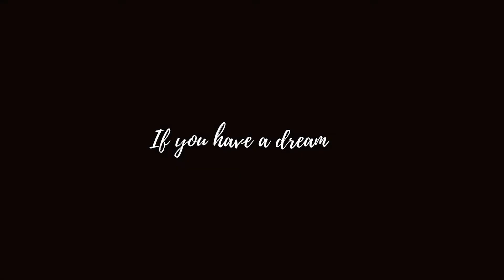MUST HAVE: Patience ❤ Success Tips ❤ Day 76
🔑 Success Tip (Day 76) "MUST HAVE: Patience".

🎬 Success101 is the ultimate list of success tips you need to apply if you have a dream and you really want to smash it!

🏆 If you have a dream, whatever that dream is, the same tips apply! In my personal story you will discover all the secrets of success step by step! Watch in a real-life example how dreams come true and get a success tip every day!

💯 On 11th of February 2019, I took the decision to pursue my greatest dream: to launch my own coaching business. At that point, I did not know how long it would take me to fulfill this vision. But I decided to document every day, every step in the process. For example, what was going on this specific day: my progress, my feelings, my original ideas, my insights, my blockages on the way and the walking through them. Every single day I reported to the camera the true experience of actualizing a dream. It took me exactly 90 days to finalize the process and on 11th May 2019 I was celebreating my success.

Art Direction | Production | Presentation